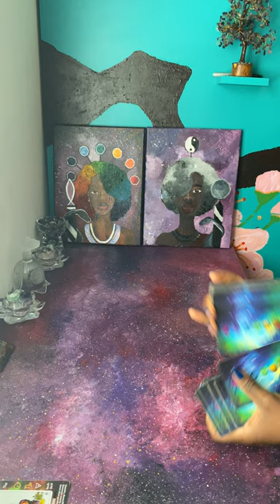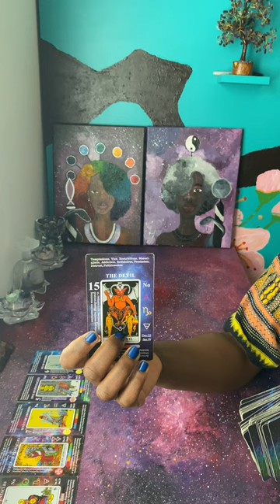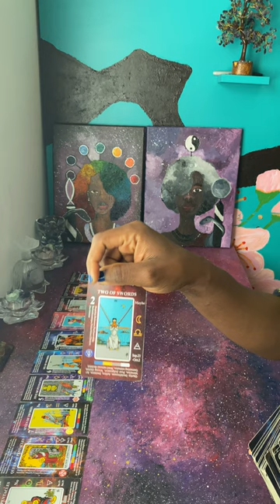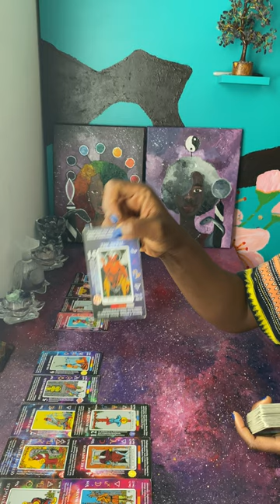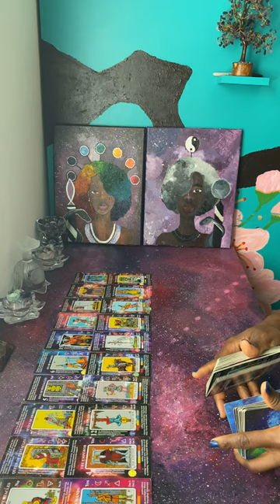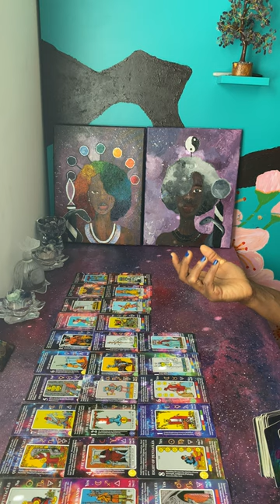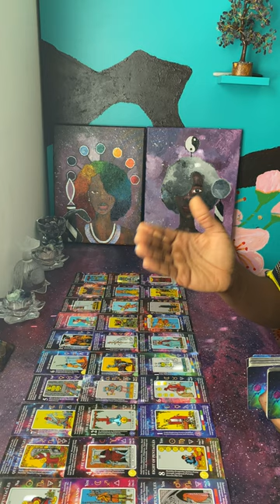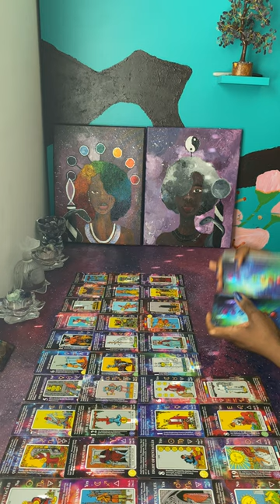A Karmic Couple is manipulating & collaborating with others behind your back to block you from Love